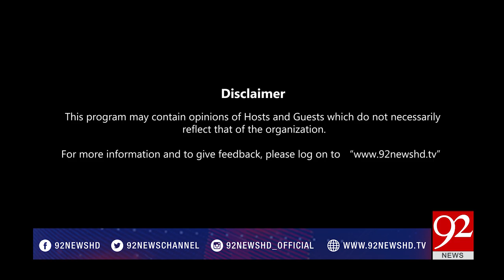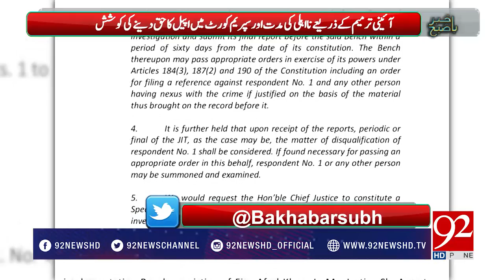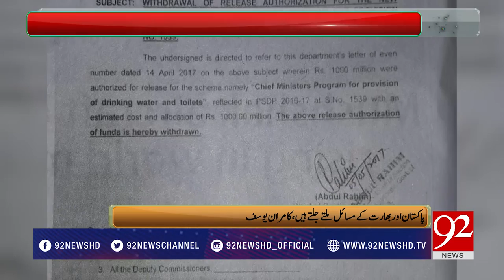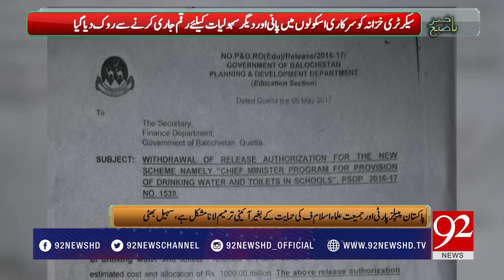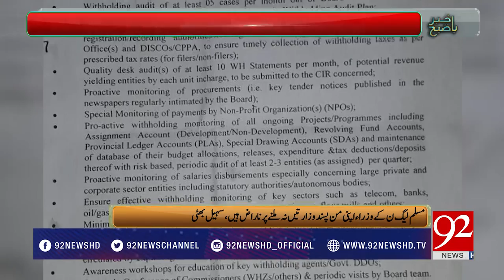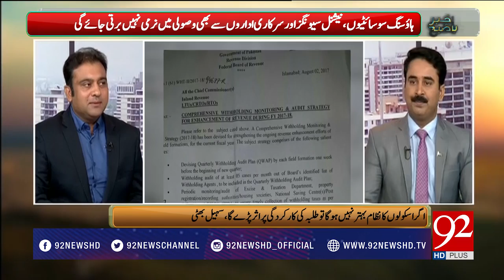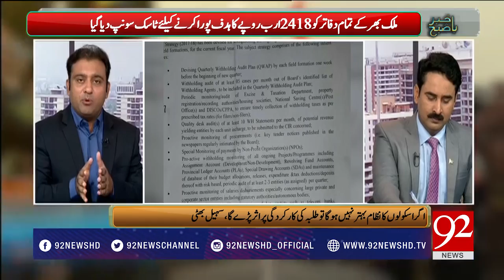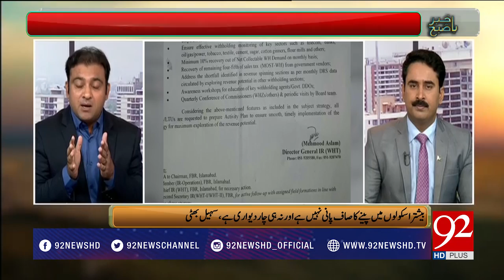Bakhabar Subh - 08 August 2017 - 92NewsHDPlus